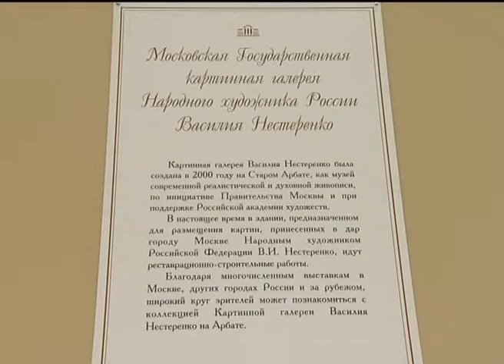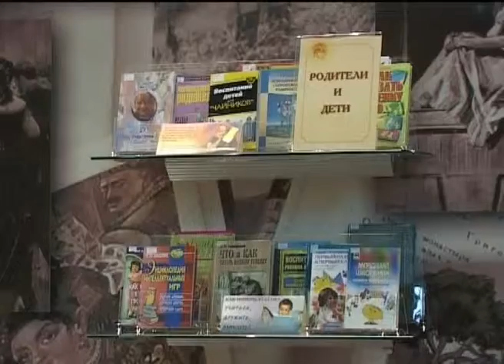[2-35] Центральные выставки Года Семьи в "Манеже"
С 22 по 25 января 2009 года в Центральном выставочном зале «Манеж» работал Форум-выставка «Год семьи – результаты, проблемы, перспективы».

Форум стал открытой дискуссионной площадкой по вопросам улучшения качества жизни семьи, обеспечения охраны здоровья матери и ребенка, равных прав и возможностей для каждой семьи, пропаганды опыта семейной культуры и форм проведения семейного досуга. Здесь были представлены основные направления реализации политики московского Правительства в области семьи и детства, перспективы развития социальной и культурной сферы в мегаполисе.

Посетители выставки получили ответы на разнообразные вопросы, касающиеся всех сторон становления и развития семей: социальной и психологической поддержки; улучшения жилищных условий; возможности трудоустройства различных возрастных категорий граждан; новых возможностей охраны здоровья матери и ребенка; дополнительного образования детей и подростков; спорта, семейного отдыха и досуга.

Все дни работы выставки проводились онлайн-конференции и консультации специалистов городских служб для населения, презентации социальных, молодежных и досуговых центров, работали спортивные и игровые площадки, семейные кафе. В сценарий яркого и масштабного праздника были включены многочисленные выступления детских, юношеских и взрослых коллективов и артистов, как самодеятельных, так и профессиональных; детские и семейные конкурсы и викторины, молодежные мероприятия.

Форум-выставка стал заключительным мероприятием Года Семьи, а кульминацией программы была выставка "Московская семья: традиции и современность", проходившая в апреле 2008 года в ЦВЗ "Манеж". Рассказ об этом мероприятии – в видеосюжете.